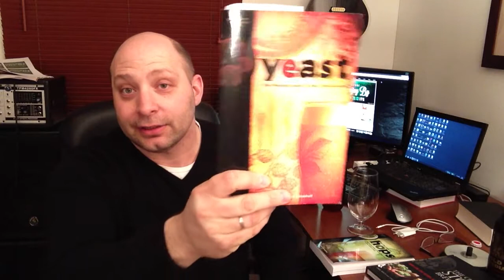Homebrew Wednesday - March 20, 2013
Latest and greatest. Cheers everyone!